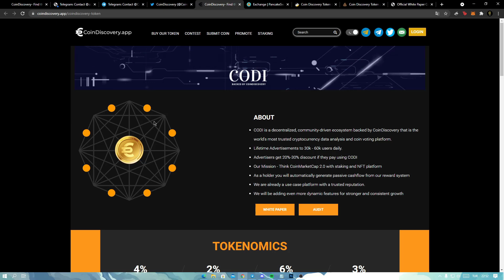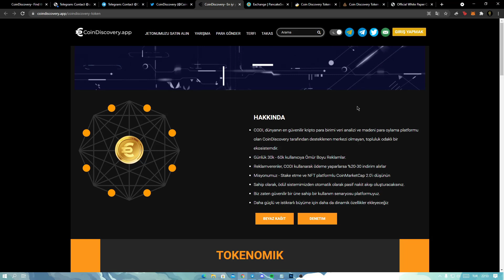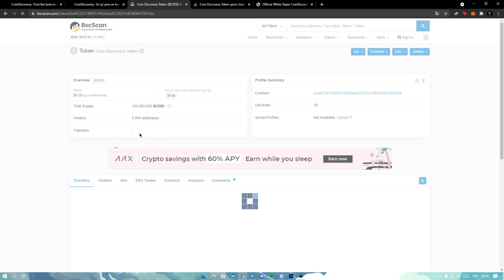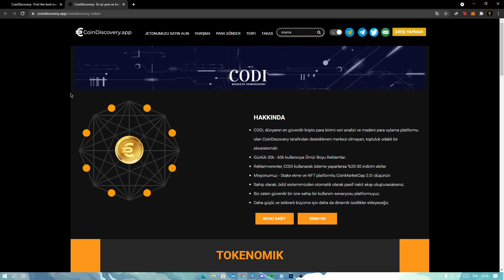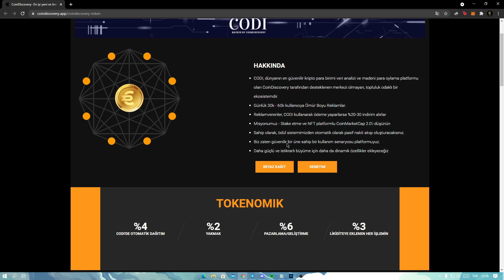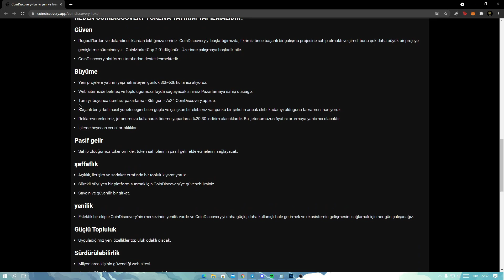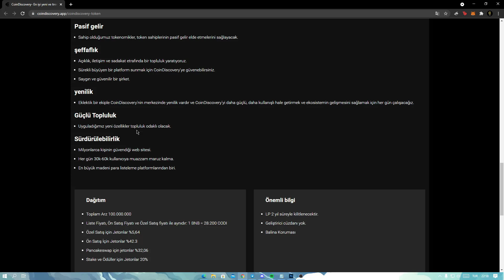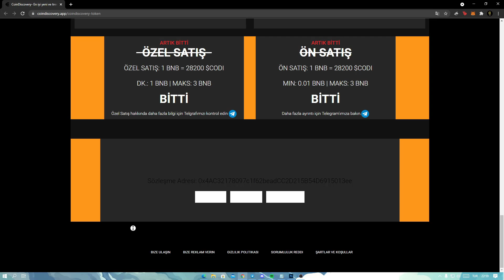CoinDiscovery - İnceleme / Tanıtım